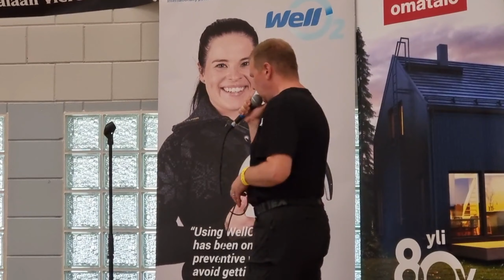Eukonkannon MM-tapahtuma Sonkajärvellä 1.7.22. Perjantain tunnelmia